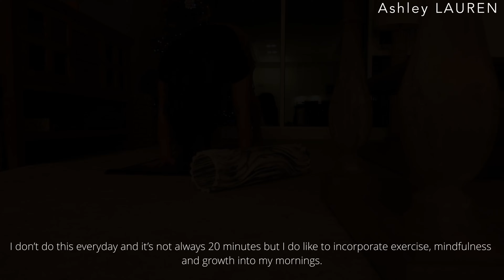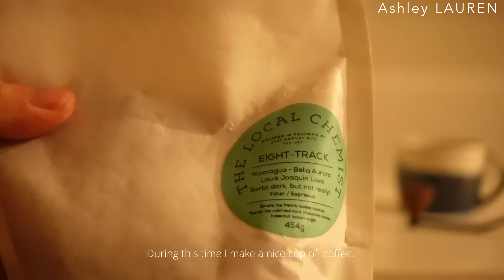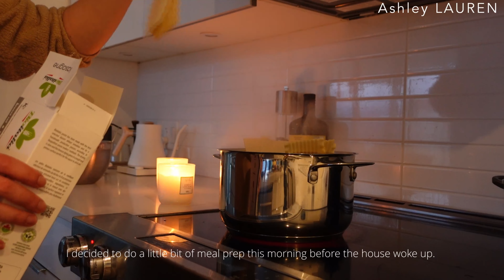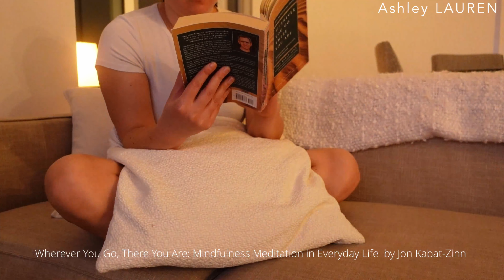26: Waking up at 4am | My MORNING ROUTINE | cozy . calm . productive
Experience the magic of a 4am morning routine with my cozy, calm, and productive routine. Join us as we navigate the serenity of early hours, blending comfort with purposeful activities. From gentle stretches to a warm cup of coffee, let's make each morning a tranquil journey towards productivity. Embrace the dawn and transform your day.